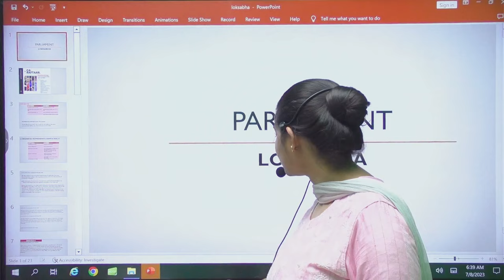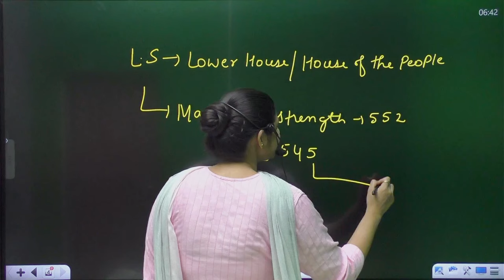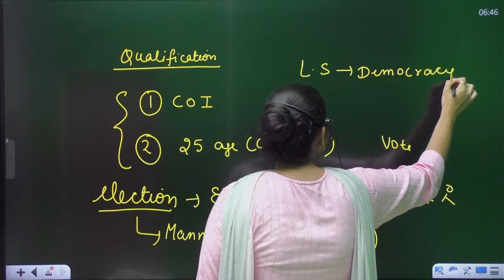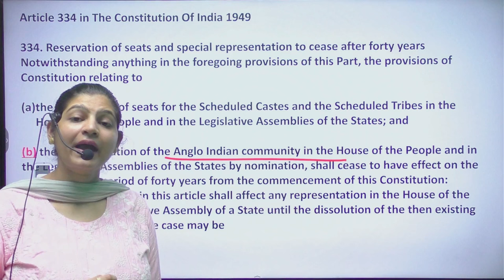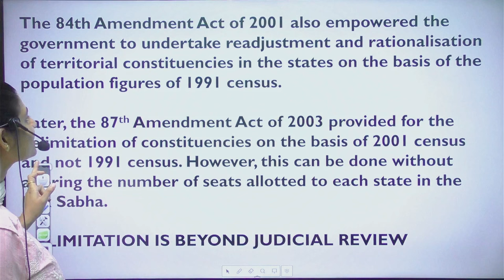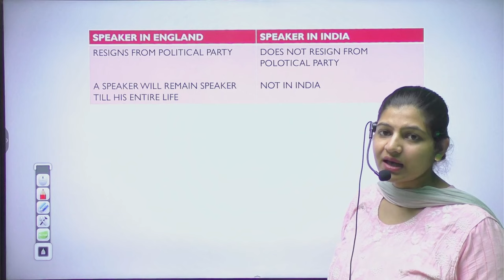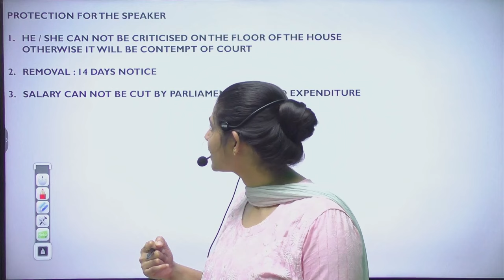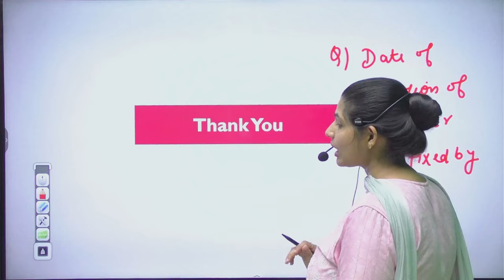Lok Sabha | Council of State | Indian Polity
Lok Sabha | Council of State | Indian Polity  @ParchamClasses

This session will teach you about the Lok Sabha composition, election, tenure, presiding officer, working, and special powers.
These Polity lectures will be helpful to clear your basic concepts regarding topics. It will benefit UPSC(CDS, EPFO, APFC, Assistant commandant), SSC, and  Teaching Exams.